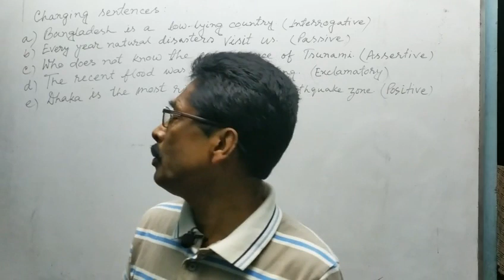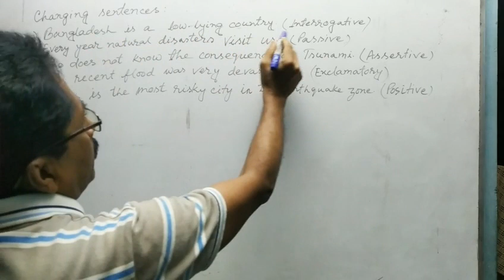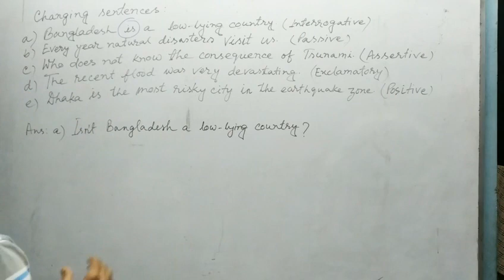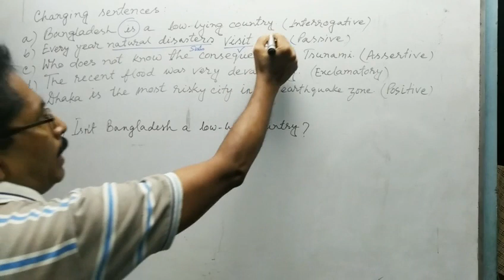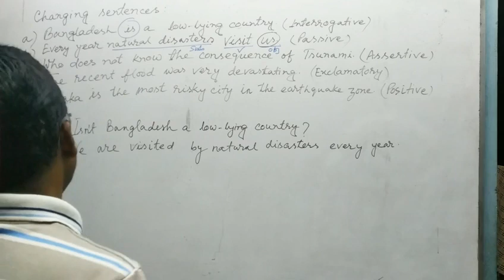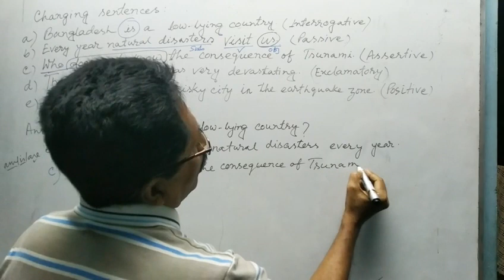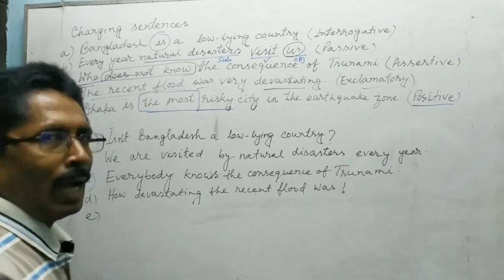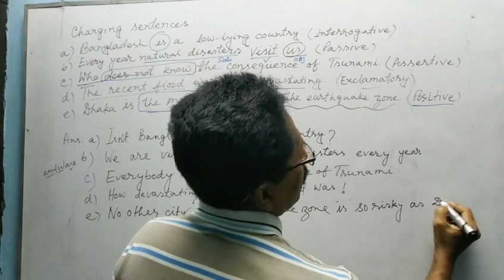Changing Sentences Method Using Rules | আগে না বুঝলেও এখন বুঝবে | English Lesson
Dear Learners,
Welcome to this English class. In this class, you can learn the method of changing sentences. I think that all of you are very good and learning English easily and technically with me. As my knowledge, some of our students are much feared with changing sentences because of having many rules of English Grammar in this question. But I am giving you the assurance that if you watch my regular videos without skipping for a moment, you can learn or you will be expert in this field. In this question, there are given many types sentences and the students have to change them according to the direction of the brackets. But I think, it will be very easy to you if you watch the video attentively without skipping a moment. If you can’t understand any part of the video, please ask me with comment. So, I advise you to watch the video attentively so that you can understand the using or changing method of such kind of sentence. Thank you.